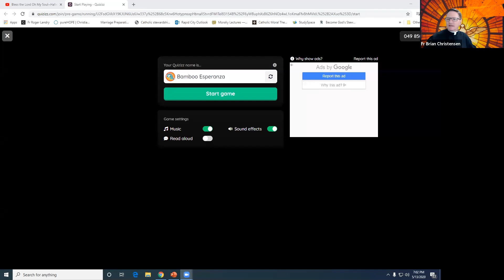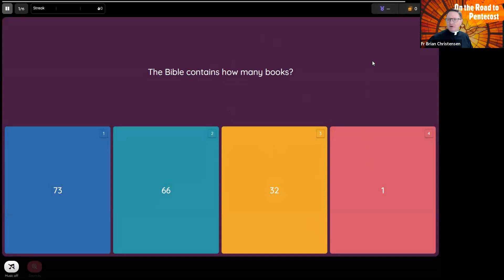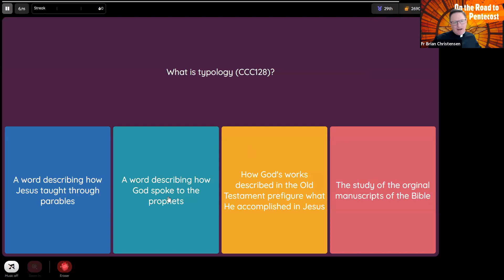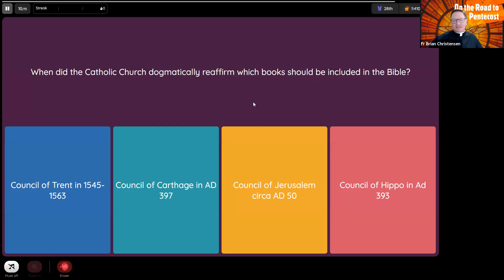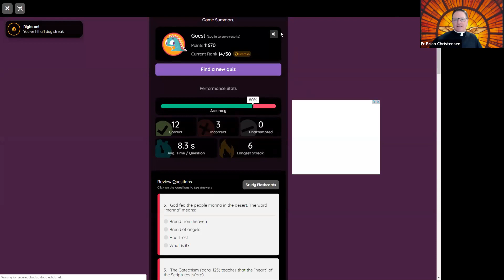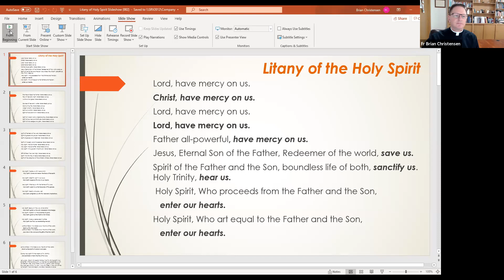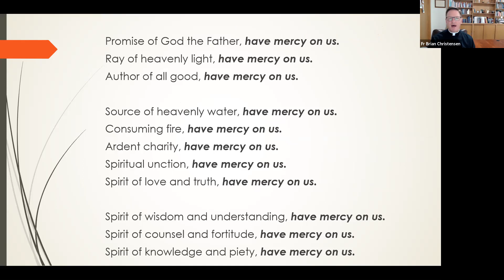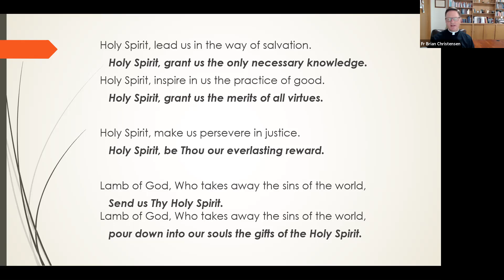Road to Pentecost - Week 4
The week's show included an interview with Bishop Austin Vetter, bishop of the Diocese of Helena, MT. Follow this interview, worship music was lead by Michelle Skoog and concluded with the praying of the Litany of the Holy Spirit. Continue to join us in the weeks ahead! Next week's show will include an interview with Bishop Steven Biegler of the Diocese of Helena, MT.

This show is brought to you from the 2nd floor of the Cathedral: the Broadcasting Room of Our Lady of Perpetual Help!

Cathedral does not own the rights to the “Litany of the Holy Spirit”; Music under ONE LICENSE A-704305 and CCLI 3034900.